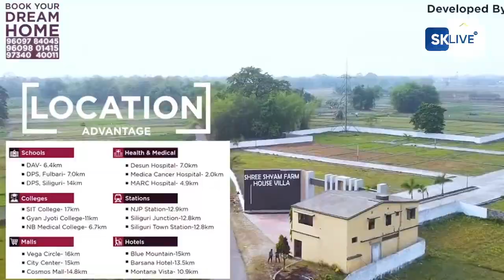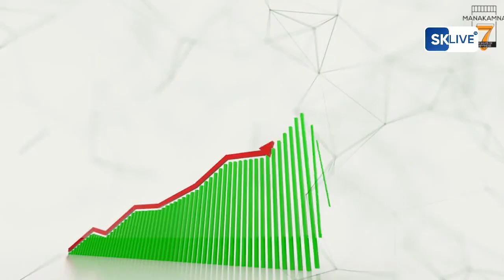खबर छिटोमीठो | 7th April 2022